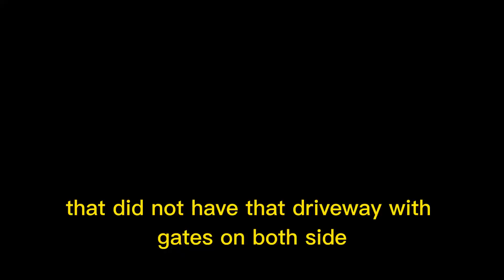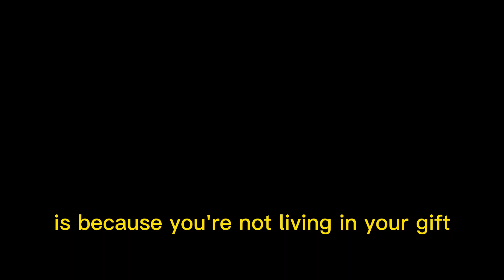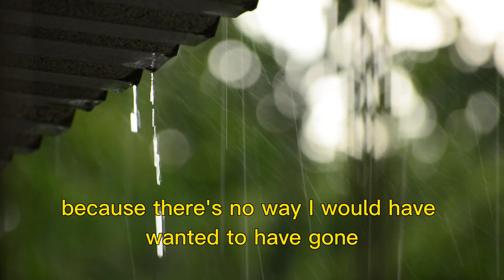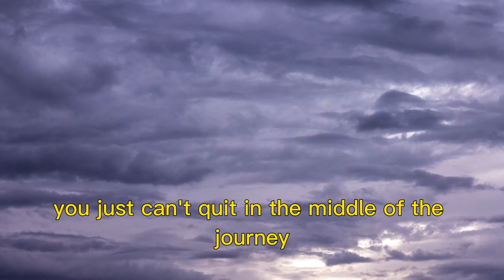REASON TO KEEP GOING Steve HARVEY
a powerful message of hope and inspiration that encourages a person to never give up on their dreams, no matter how difficult the journey may be.
reminds us that our dreams have the power to push us beyond our limits

Your support means a lot to me and helps me to continue creating the content you love. Your comments help me to understand what resonates with my audience and how I can continue to improve and grow. Thank you for your support!